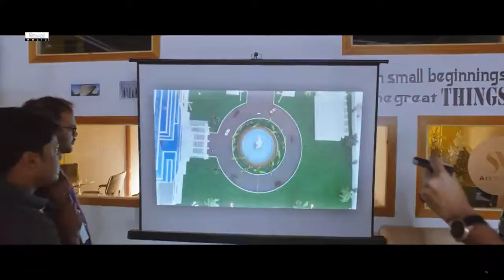Kalyana Vaibhogam Movie Enga Nee Undo Full Video Song|Nithiin, Raashi Khanna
Watch & Enjoy EngaNeeUndo Full video Song From The Movie KalyanaVaibogam ,Starring Nithiin , RaasiKhanna Directed By Vegesnasatish, Music Composed By Mickey J Meyer, Produced By Dil Raju &Shirish Under The Banner Sri Venkateshwara Creations
Movie :KalyanaVaibogam
Song:Enga Nee Undo
Banner: Sri Venkateshwara Creations
Producer: Dil Raju &Shirish
Director: Vegesna Satish
Cast: Nithiin ,Raashi Khanna ,Nandita Swetha ,Prakash Raj
Editor:Madhiri
Cinematography: Sameer Reddy
Digital Media: Nani
Pro: Vamsi Kaka